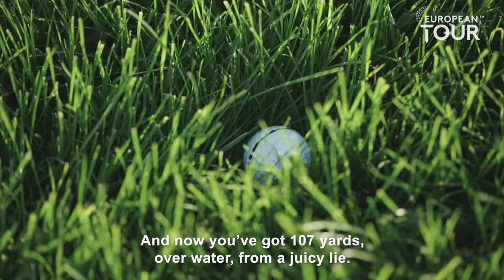Luck Of The Draw: Beef vs Hovland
Andrew ‘Beef’ Johnston and Viktor Hovland go head-to-head in an all new European Tour Challenge - Luck of the Draw. Filmed on the iconic par five 18th hole at the Emirates Golf Club, home of the Omega Dubai Desert Classic, the rules are as follows: each player will draw a random club for every shot, lowest score wins.

Home of the best challenges on the European Tour, such as The 14 Club Challenge Series, The Hickory Challenge, The Fastest Hole of Golf, The Left-Handed Challenge, The 200 Yard Putt and many more.